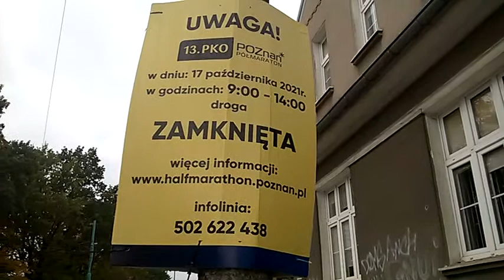Ciekawostki warte Poznania Theatrum Illuminatum 11